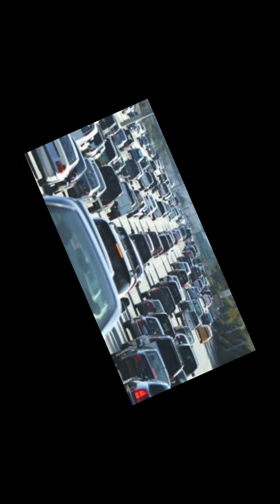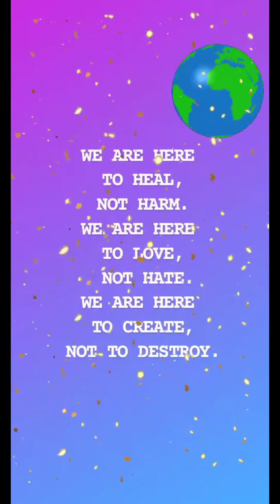HEAL THE WORLD BY MICHAEL JACKSON | SM12P2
TO HEAL,
NOT HARM.
WE ARE HERE
TO LOVE,
NOT HATE.
WE ARE HERE
TO CREATE,
NOT TO DESTROY."

Performed by:
Lazter Rosas
Queenie E. Bonghanoy
Jessa Bontuyan
Judy Mae Domine
Hazel Rose T. Mondelo